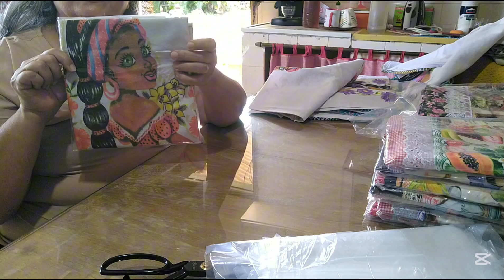Bom dia 🌄.Sem chuva🥺. EMBALANDO os panos de prato. NÃO PARE🛑.Um dia as coisas darão certo.PROSSIGA.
As vezes, coisas fora da nossa vontade acontecem e aí temos vontade de parar, mas não podemos , precisamos prosseguir , porque os dias melhores estão a nossa frente. Então vamos em frente com fé e esperança que tudo vai dar certo lá na frente.
Nesse vídeo eu embalei os panos de prato pra vender.